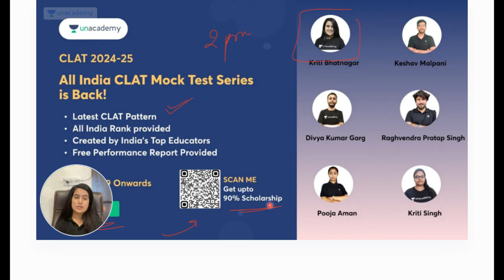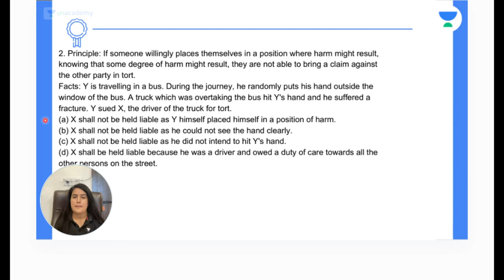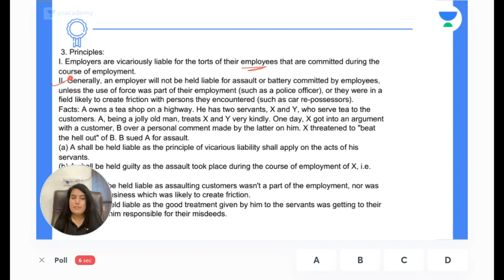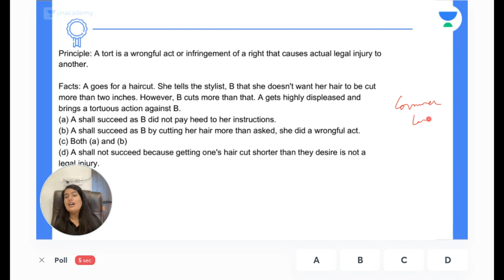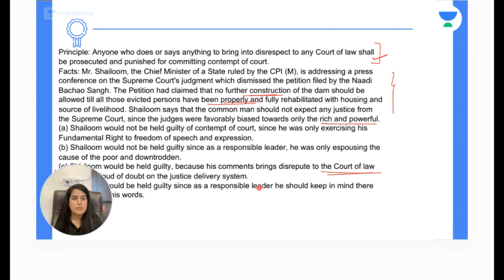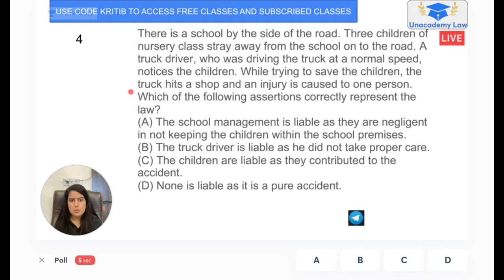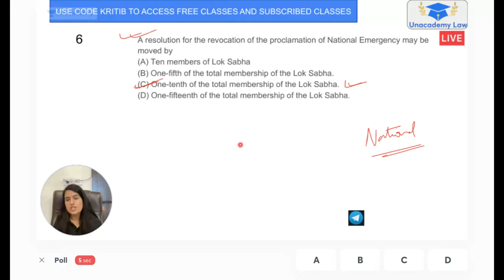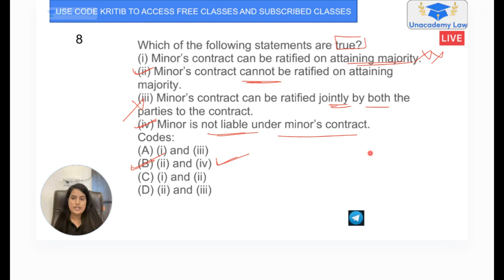🔴MHCET 2023 | Legal Reasoning MCQ revision 😱| इस बार QUESTIONS यही से बनेंगे 🤩 | Unacademy CLAT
In this session, Kriti Bhatnagar would be discussing about the most important MCQ for Legal Reasoning which would be helpful for the aspirants who are preparing for MHCET and DULLB 2023.

legal reasoning
legal reasoning questions
du llb legal reasoning
legal reasoning for llb entrance
legal reasoning for du llb entrance
logical reasoning
legal aptitude /legal reasoning
du llb reasoning
du llb logical reasoning
mh cet law legal reasoning
legal reasoning for clat 2024
mh cet 2023 legal reasoning
unacademy
unacademy clat
unacademy law
unacademy LIVE